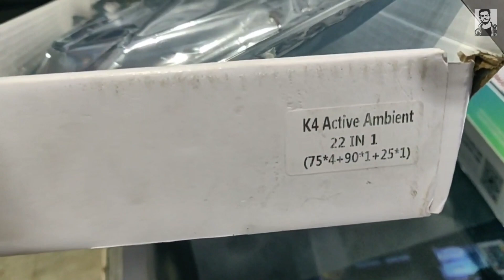BASE TO TOP MODEL STEERING MODIFICATION FOR MARUTI SUZUKI CARS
This video is about all about New Steering Wheel modification.

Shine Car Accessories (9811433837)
Dashrathpuri, New Delhi

MARUTI SUZUKI SX4 MODIFIED
BASE TO TOP MODEL
NEW TATA CARS 2023
NEW TATA TIAGO CNG
TATA TIAGO REVIEW
ANDRIOD STEREO IN NEW WAGONR
NEW WAGONR 9 INCH ANDRIOD STEREO
NEW ANDRIOD STEREO
INSURANCE RENEWAL
CAR INSURANCE
INSURANCE SCAM
CNG TEST AFTER 3 YEARS
CNG CAR TEST
CAR TYRE CHANGE
TYRE CHANGING PROCESS
UPSIZING TYRE
UPGRADING TYRE TIRES
IGL CNG TEST FOR CAR
WAGONR CNG TEST AFTER 3 YEARS
CNG CYLINDER TEST
BS6 CNG CYLINDER TEST
CNG HYDRO TEST
OLD CNG CAR CNG TEST AFTER 3 YEARS
NEW MARUTI SUZUKI ERTIGA
NEW ERTIGA 2022 CNG
NEW ERTIGA 2022 DIESEL
MODIFIED ERTIGA IN INDIA
NEW ERTIGA ZXI CNG
INTERIOR MODIED
MODIFIED CARS IN INDIA
ALL ACCESSORIES OF WAGONR CNG 2021
LIGHTS INSTALLED IN WAGONR
LIGHTS UPDATE IN WAGONAR
15 YEARS OF WAGONR
WAGONR ARM REST
BALEONO ARM REST
CHEAP ARM REST IN DELHI
ARM REST IN 500
ALL CAR ARM REST
BMW TYPE ARM REST
FOG LIGHT IN WAGONR CNG 2021
AFTERMARKET MARUTI FOG LIGHT
FLIP KEY INSTALLED
AFTERMARKET FLIP KEY
WAGONR HONEST REVIEW
WQAGONR CNG 2021
FOG LIGHT
ORIGINAL FOG LIGHT
MARUTI SUZUKI WAGONR FOG LIGHT
ORIGINALLY INSTALLED FOG LIGHT
CHEAP CAR ACCESSORIES
CHEAP AND BEST FOG LIGHT
NSTALLED STEREO IN WAGONR 2021
INSTALLED AFTERMARKET ACCESSORIES IN WAGONR 2021
STOCK TO TOP MODEL WAGONR
BASE TO TOP MODEL WAGONR CNG 2021
WAGONR CNG MOST SELLING CAR 2021
MARUTI SUZUKI SERVICE
MARUTI PAID SERVICE SCAM
MARUTI SUZUKI 4TH SERVICE
MARUTI SUZUKI BALENO IGNIS WAGONR SWIFT DZIRE ERTIGA CELERIO SERVICE
PAID SERVICE OF WAGONR 2021
4TH SERVICE AFTER 20000 KM
MARUTI SUZUKI WAGONAR
WAGONR CNG 2021
MARUTI WAGONR LXI OPTIONAL
WAGONAR CNG
2021 WAGONR
NEW WAGONR